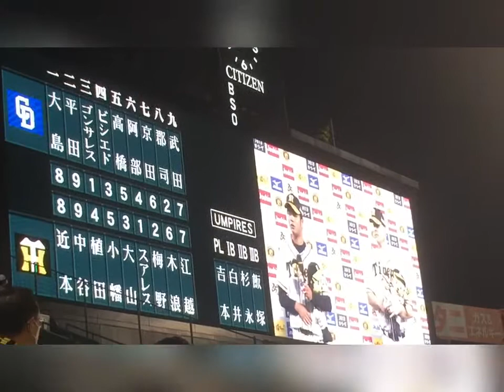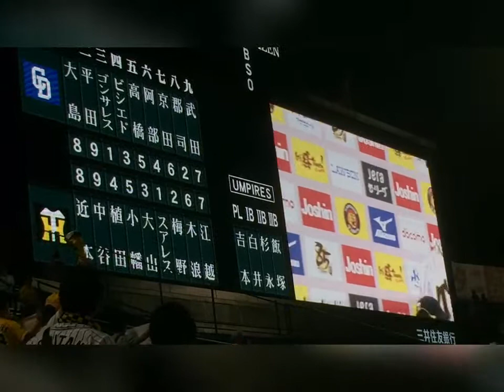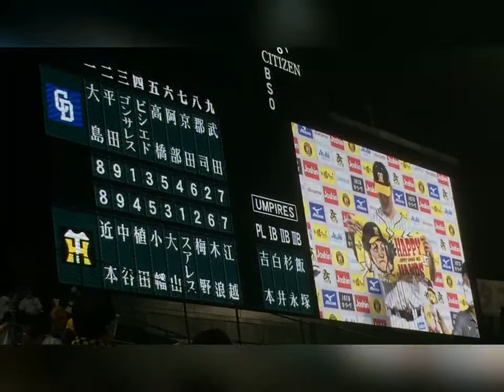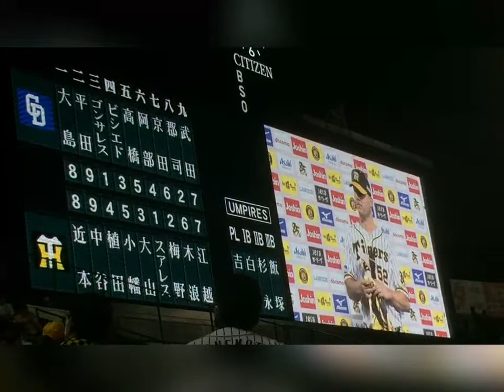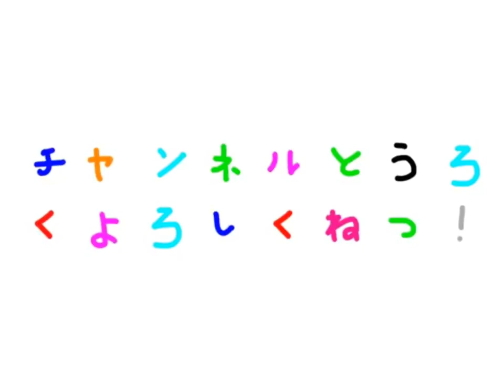2020.8.25 阪神タイガース🐯バックスクリーン ヒーローインタビュー Hanshin Tigers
今日のヒーローインタビューは、誰でしょう🐯
今までアップした『阪神タイガース』を再生リストにまとめていますので、よかったらみてね♡